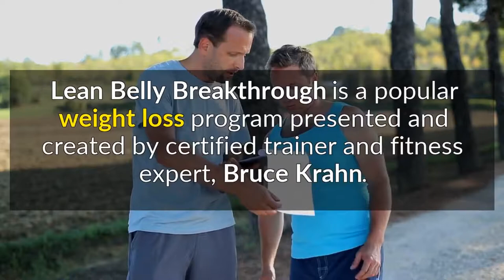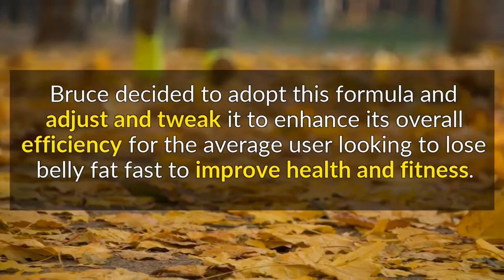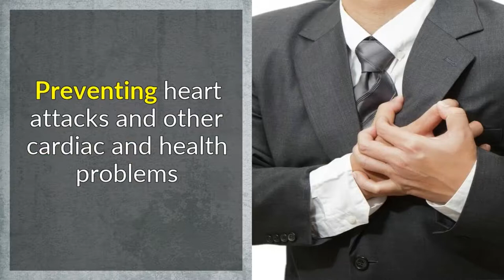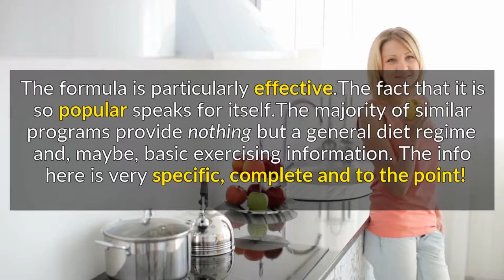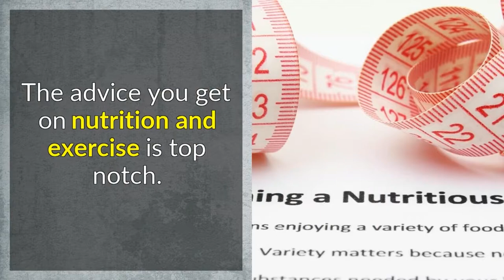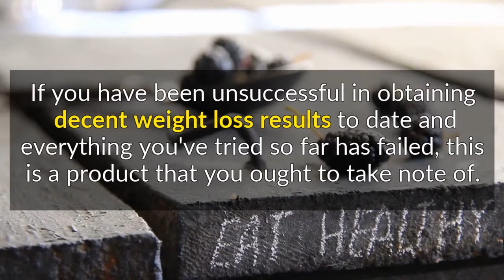Lean Belly Breakthrough Program - The best weight loss program in 2018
How To Lose Belly Fat in 2 Weeks Naturally at Home With 4 Simple. Lean Belly Breakthrough 2 minute ritual to lose weight. Learn more and download lean belly breakthrough pdf

According to Bruce Krahn, its Breakthrough Belly Lean program provides scientifically proven methods that can help you lose belly fat 1 pound a day, with only 2 minutes of work.

Bruce said that Lean Belly Breakthrough may also help reverse the symptoms of heart disease and diabetes, improve skin elasticity and joint, restore youthful energy and libido, and even reverse the painful symptoms of 'arthritis. In fact, he says the program will literally help you feel younger decades.

Instead of taking prescription drugs, during intense workouts, or buy special gadgets if lean Breakthrough Belly is supposed to work using only natural ingredients and body movements that you can implement in the comfort of your own home. Bruce and says that everything is simple instructions step by step.

Maybe this is why Lean Belly Breakthrough promises to have helped more than 100,000 men and women of all ages to get to the root cause of their belly fat, heart disease and diabetes. All for "pennies per week" and in less than 2 minutes per day.

lean belly breakthrough 2 minute ritual ,
lean belly breakthrough 2 minute ritual to lose weight ,
lean belly breakthrough book ,
lean belly breakthrough bruce krahn,
lean belly breakthrough customer reviews ,
lean belly breakthrough clickbank ,
lean belly breakthrough complaints ,
free copy of lean belly breakthrough ,
lean belly breakthrough diet,